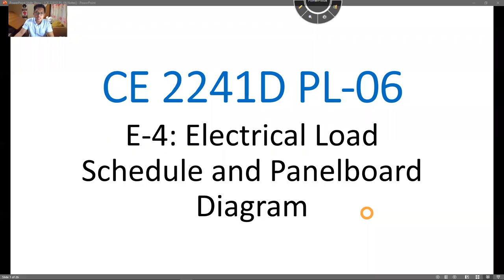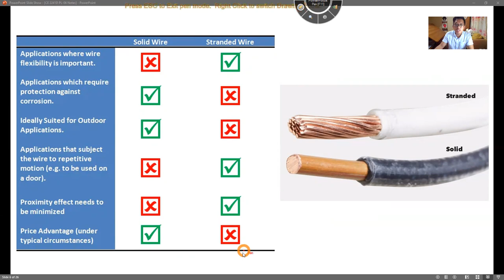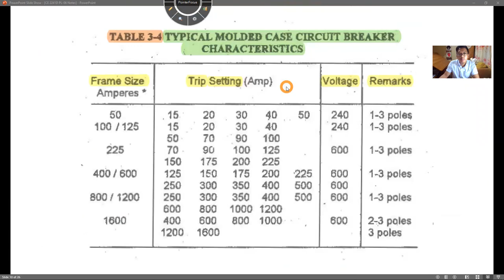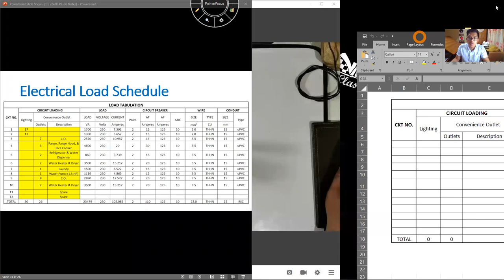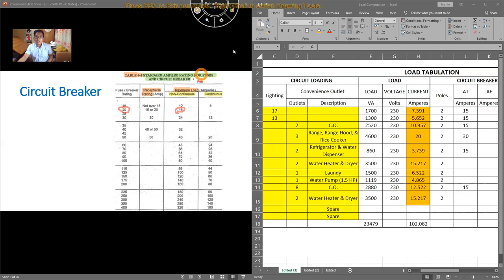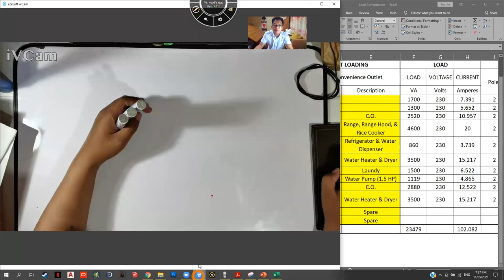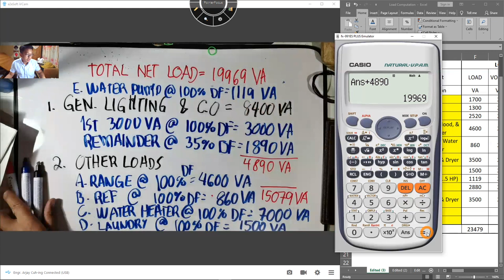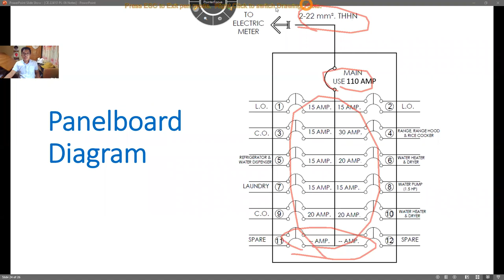CE 2241D Plate 6: Electrical Load Schedule and Panelboard Diagram